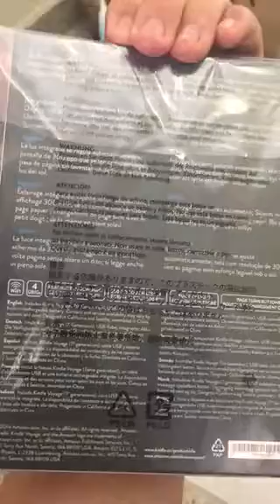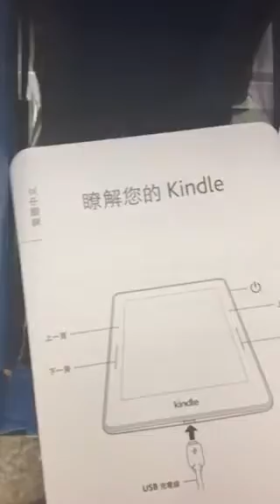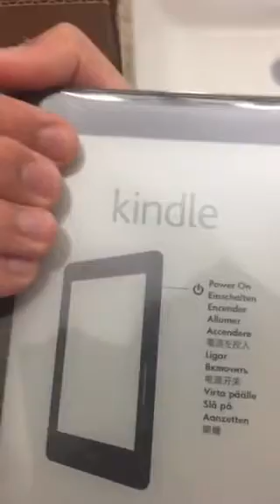Unpacking brand new Kindle Voyage (Funny Video)!